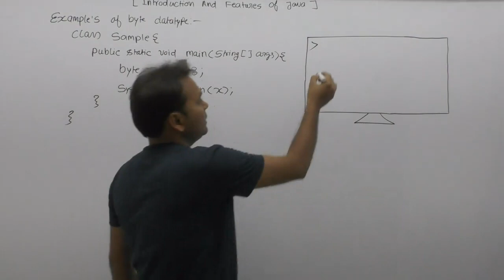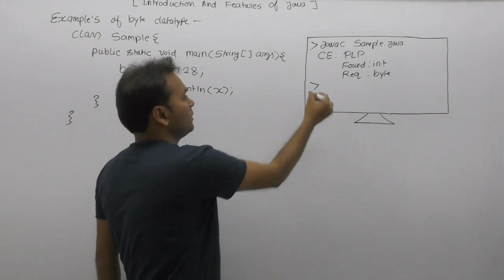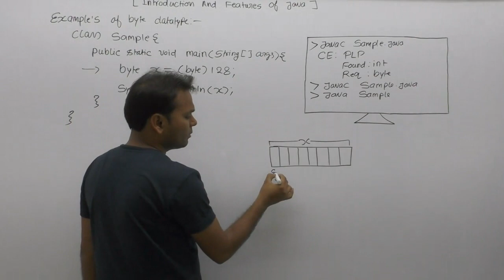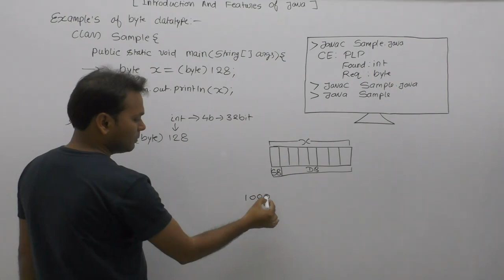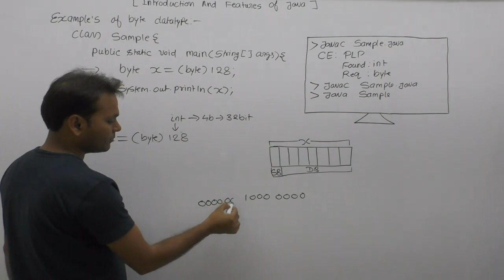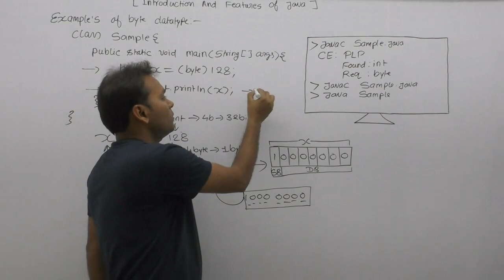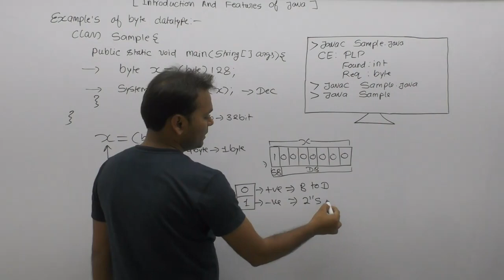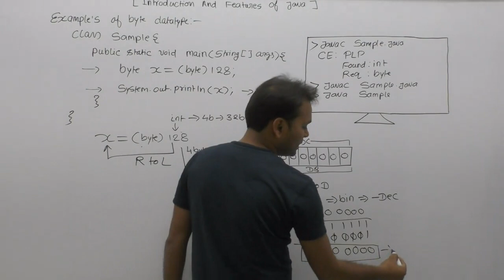Examples of byte |Part94| CORE JAVA by Java Professional